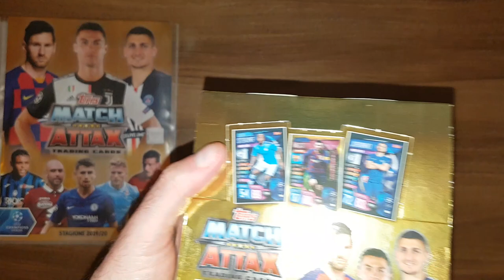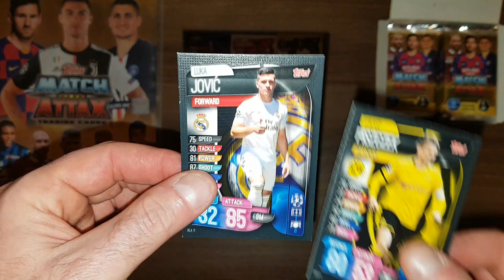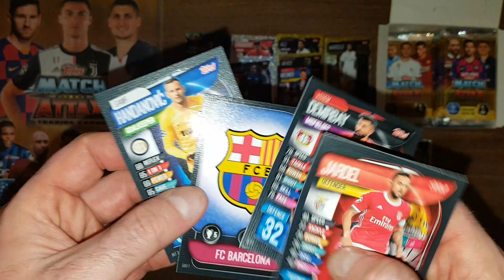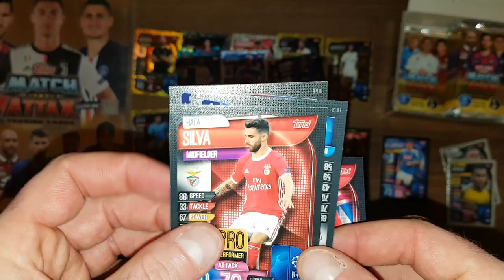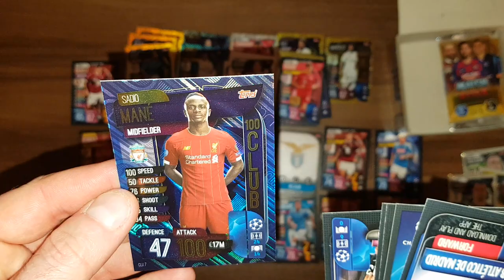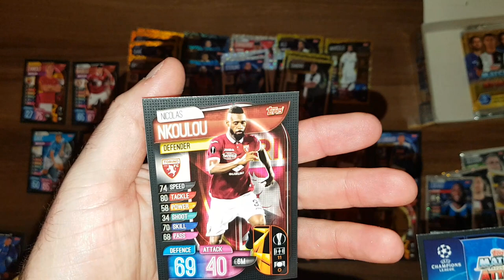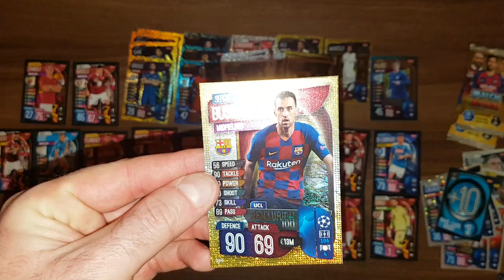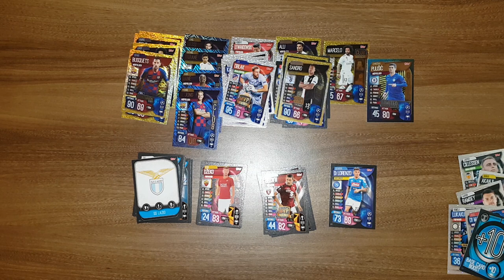HIT!! TOPPS CHAMPIONS LEAGUE 19/20 WERSJA WŁOSKA - UNBOXING DISPLAY BOXA - ILE WPADŁO WŁOSKICH KART?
Dziś na odcinku otwieram całego boxa z włoskiej wersji Toppsa Champions League 19/20.
Wpadło bardzo dużo kart z Romy, Lazio i Torino.
Jeśli jesteście ciekawi co dokładnie  trafiłem to zapraszam na film.